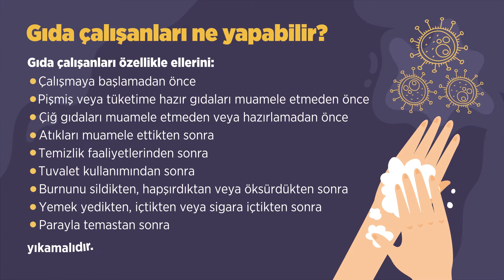Gıda çalışanları koronavirüse karşı ne yapabilir?